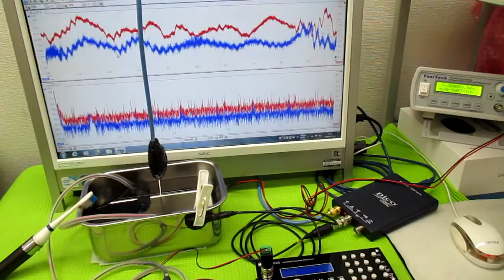オリジナル超音波システム（相互作用のコントロール技術）